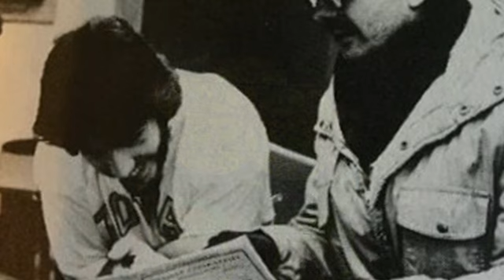Tipton High School Choir in the Early Eighties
Directed by Lyndon Crist